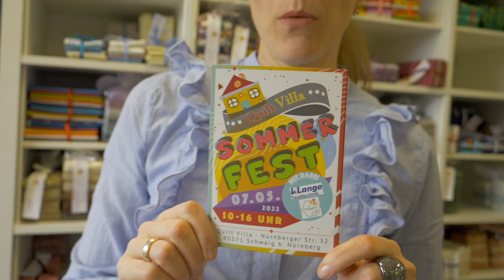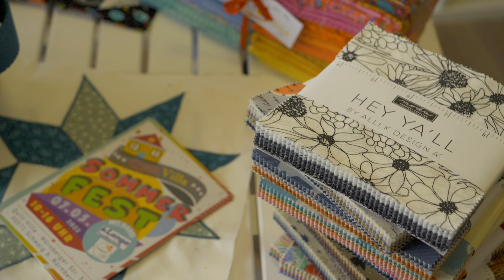Neuigkeiten aus dem Stoffladen - Quilt Villa - am 30.04.22 - neue Stoffe, Nähanleitungen uvm.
Diese Woche gibt es viele schöne Stoffe von Edyta Sitar, neue Charm Packs, Fat Quarter Pakete und tolle Nähanleitungen. Ganz viel Nähspass!

Besuch uns im Onlineshop oder im Laden in der Nürnberger Strasse 32 in Schwaig bei Nürnberg.

Mein Name ist Christine Singer und ich freue mich seit 2008 schon ganz viele Menschen mit den Stoffen, Nähanleitungen, dem Longarmquiltservice und vielem mehr, glücklich gemacht zu haben.

Wir sehen uns - Happy Quilting